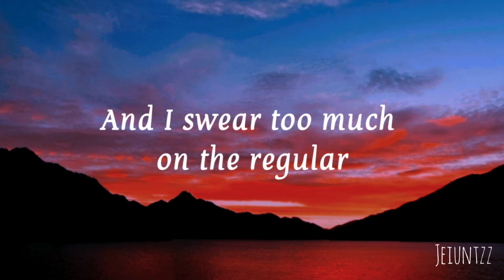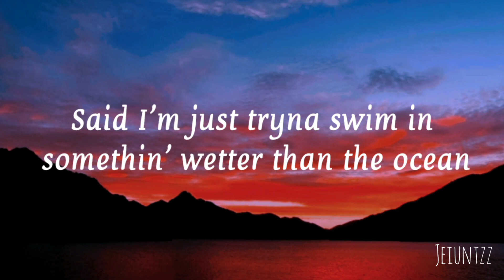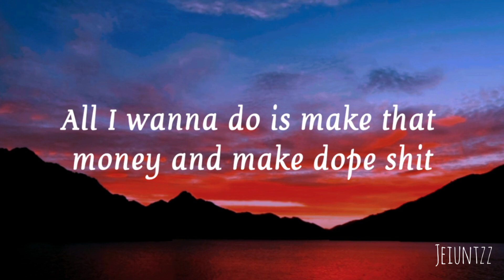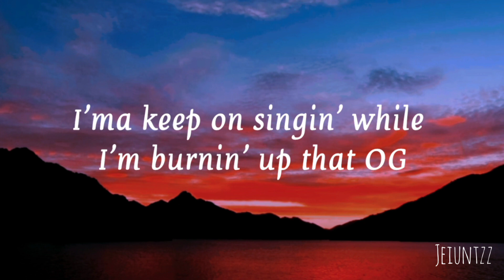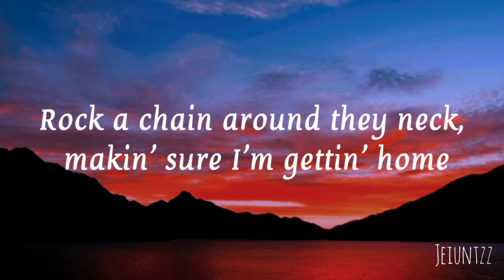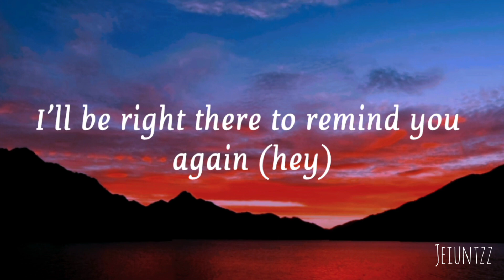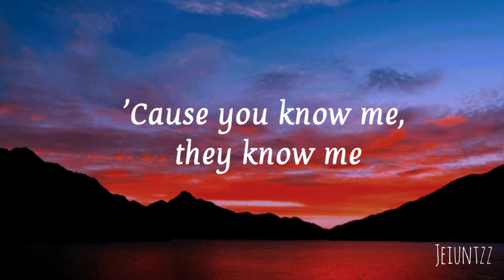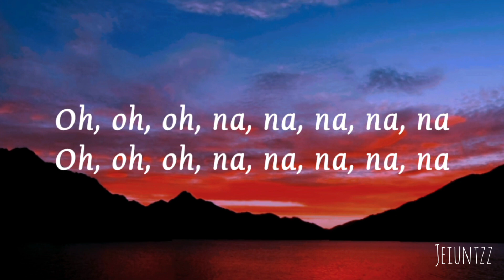The Weeknd - Reminder (lyrics)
The Weeknd Song - Reminder

lyrics:

You too busy trying to find that blue-eyed soul
Talking 'bout a face numbing off a bag of blow

You know, man, know, man, know, man

Said I'm just tryna swim in something wetter than the ocean
Faded off a double cup, I'm mixing up the potion

Platinum off a mixtape, sipping on that codeine
I'ma keep on singing while I'm burning up that OG

Rock a chain around they neck, making sure I'm getting home

Now my shit straight, eating all day, tryna lose weight
I ain't gotta tell you 'cause you know me

You know me, know me (know me, know me)

Why don't you shake some, shake somethin' for the Don?
Don't you break nothin', break nothin', baby girl
Won't you work some, work somethin' for the Don?
Don't you hurt nothin', hurt nothin', big girl
Won't you shake some, shake somethin' for the Don?
Don't you hurt nothin', hurt nothin'

You're a no-man, yeah, you know, man
Oh-oh-oh, na-na-na-na-na
Oh-oh-oh, na-na-na-na-na
Oh-oh-oh, na-na-na-na-na
Oh-oh-oh, na-na-na-na-na